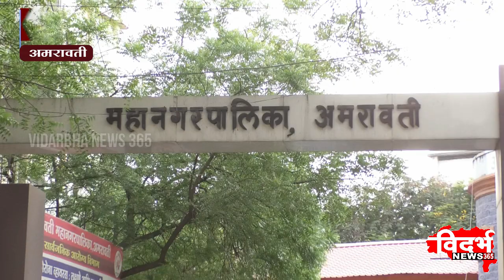Amravati | मनपा अमरावती में गेहूं संग घुन पिसे जाने की घटना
विदर्भन्यूज365मराठी मनपा अमरावती में गेहूं संग घुन पिसे जाने की घटना
अच्छा सामान भी कचरे में फेकती अमरावती मनपा